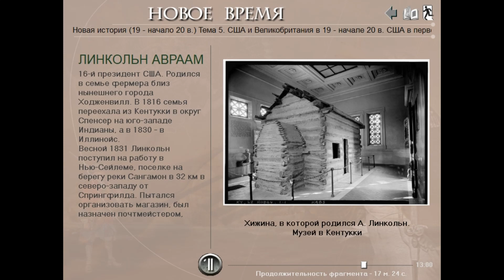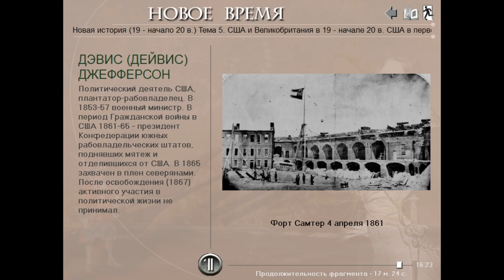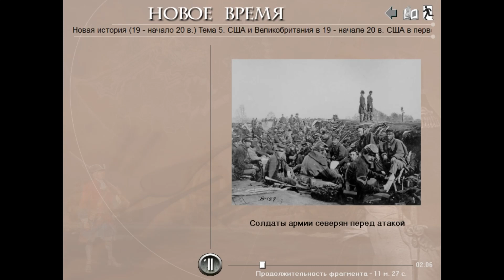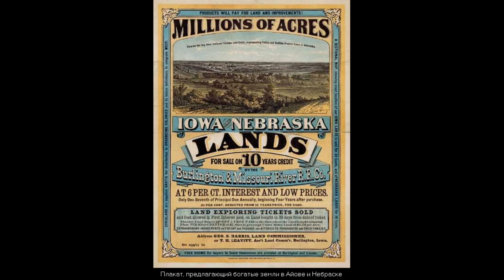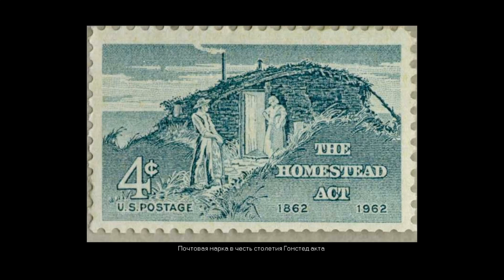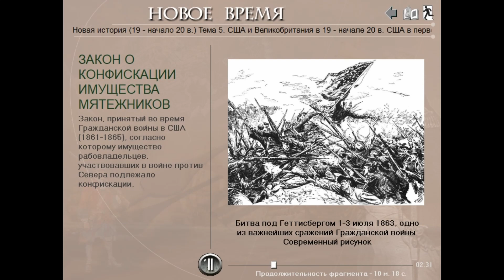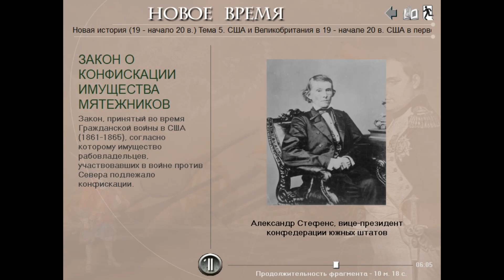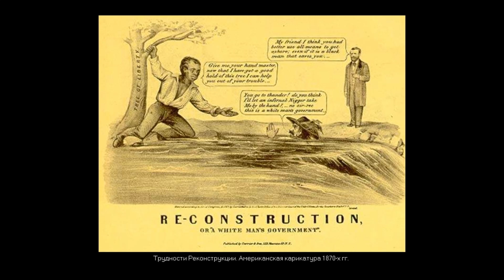Гражданская война в США (рус.) Новая история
Подключайтесь к медиасети Yoola и получайте помощь в развитии своего канала и его защиту
Это ремастеринг уже существующих видео. Для удобства содержание расширено, объединены несколько тем, изменен формат.
Гражданскую войну в США XIX века по праву считают Второй буржуазной революцией в этой стране. Экономические и политические развития между Севером и Югом в этой стране не ограничивались только наличием рабства в южных штатах. Они были глубже. Также и избрание президентом страны представителя республиканской партии, выступавшей за повсеместное ограничение рабства, Авраама Линкольна - не было единственной причиной. Видео останавливается на основных предпосылках, событиях и последствиях войны, давшей толчок к реконструкции Юга, объединению страны и постепенному превращению ее в одного из мировых экономических и политических лидеров.

УРОКИ ИСТОРИИ ПИТОНА КАА - канал, созданный учителем для учителей и их учеников/студентов. Он содержит постоянно пополняемую коллекцию видеоуроков по истории, которые можно применять для дистанционного обучения и демонстраций во время преподавания. На русском и украинском языках.
И. А. Алейников, преподаватель истории и права Кропивницкого экономико-правового лицея "Сучасник" (НВК №34.) В видео использованы материалы дисков Cordis media. Текст читают В. Максимов и Д. Полонский.